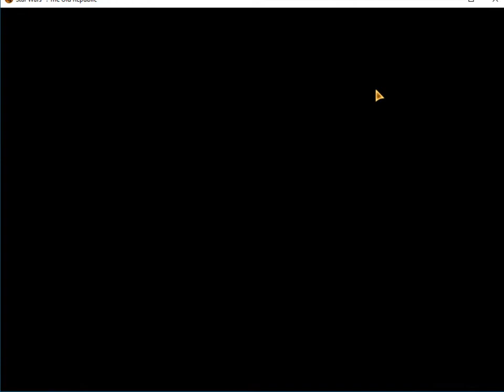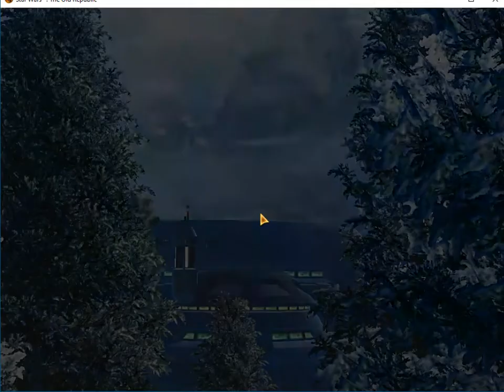Star Wars The Old Republic Jedi Knight part 5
Time to go to Alderaan and destroy the Death Mark laser I hope you will enjoy.

General Var Suthra: 11:18
Welcome to Alderaan: 13:32
Master Orgus: 01:03:31
Aleyna Hark: 01:53:56
Lord Nefarid: 02:06:07